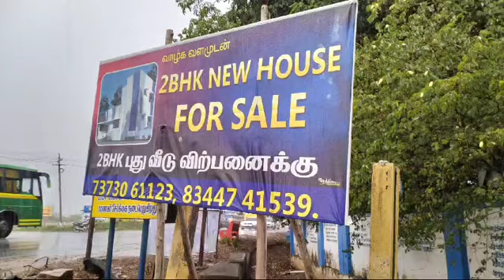2BHK HOUSE SALE POLLACHI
Video from abdullarizwana1977